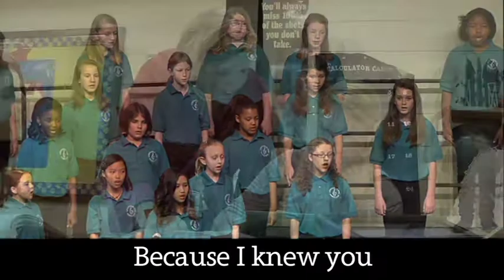Lexington One Teacher of the Year Celebration — For Good Video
Changing students' lives for good